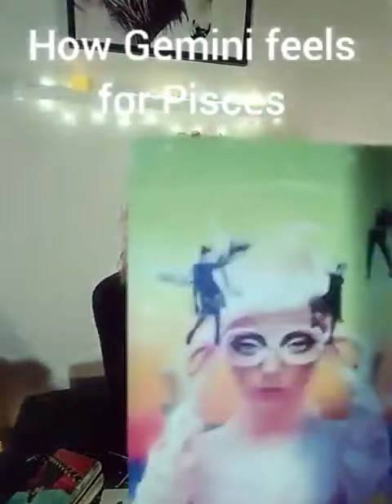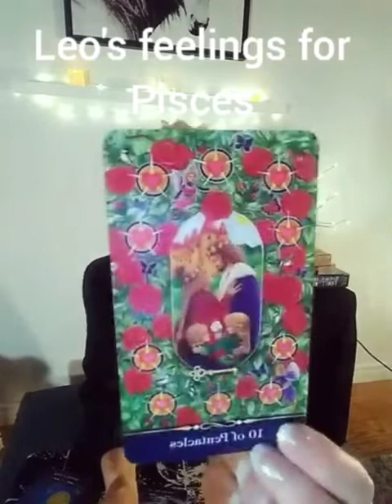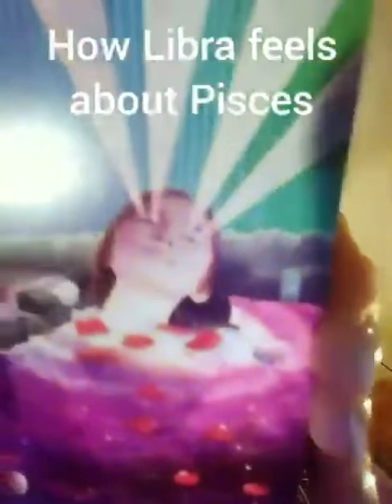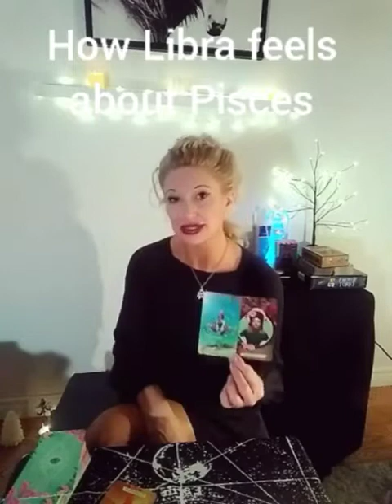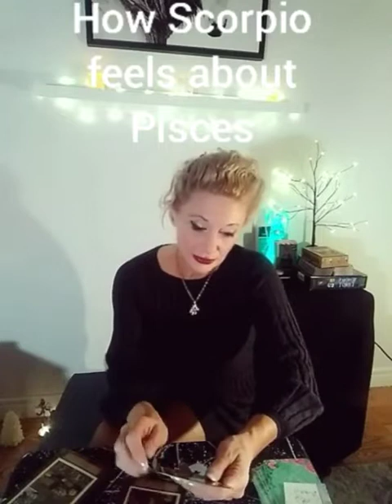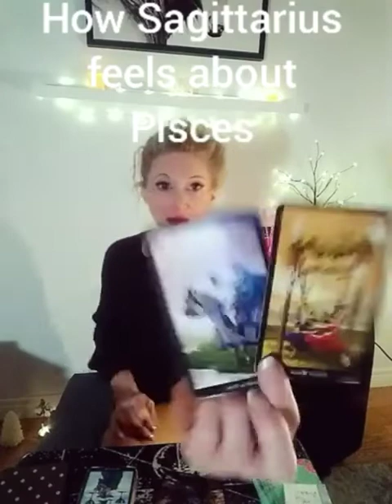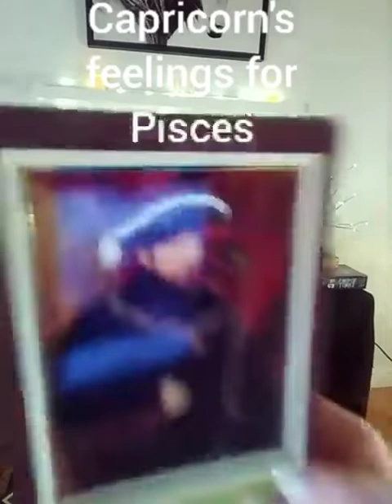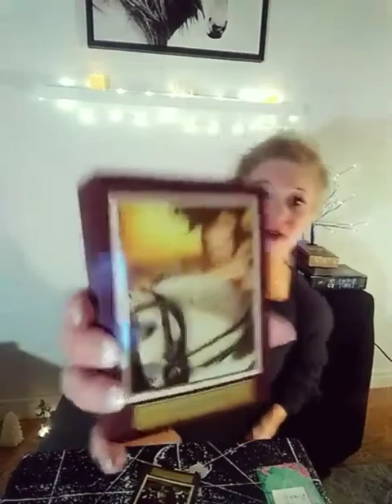PISCES, EARTH/AIR THINKS YOU HAVE SPECIAL POWERS!! HOW DO THEY FEEL ABOUT PISCES? ALL SIGNS!!!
IS SHE A WITCH? CAPRICORN WANTS TO KNOW!
TIMESTAMPS:

ARIES:00:44
TAURUS: 2:10
GEMINI: 3:00
CANCER 4:23
LEO: 6:04
VIRGO 7:17
LIBRA8:47
SCORPIO: 11:15
SAGITTARIUS: 12:40
CAPRICORN: 13:26
AQUARIUS: 14:51

Amabella's Private Tarot Card Readings and Sessions:

Here are the three products available:

1) Private one- hour tarot card reading with Amabella:

Private readings are $75.00 US each, and must be paid for using Paypal a minimum of one hour in advance of your reading.The most effective reads are via Skype or Zoom, however they can be done over the telephone. You are free to record your session any way you wish.  Amabella will guide you on how to download Skype or Zoom if you are not familiar, and she will email you a Skype request (or set up the Zoom meeting and simply email you the link) and she will also also a Paypal "money request" using your email address so its easy to pay- you simply download your email and away you go! Easy-peasy!

2) "Early Morning Sound Meditation for Manifesting" (following a 7- minute chakra clearing to prepare you for manifesting). For those who wish, this will include a bonus "youth and beauty" meditation trick that really works (minus the botox)! $50.00 US

THIS WILL ONLY BE EFFECTIVE IF DONE 1 HOUR BEFORE SUNRISE IN YOUR TIME ZONE. Amabella will adjust her schedule accordingly.

3) "Amabella's Evening OHMM Gratitude Meditation" with focuss on deep sound sleep and intention setting "for the 'morrow." - This must be done close to your bedtime in order to be effective. Amabella will adust her schedule according to your time zone. $50.00 US